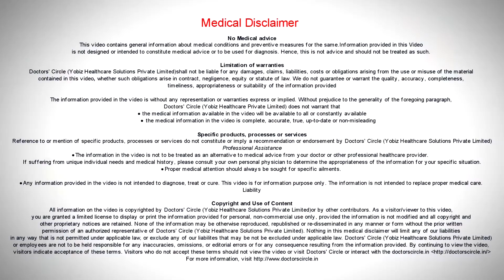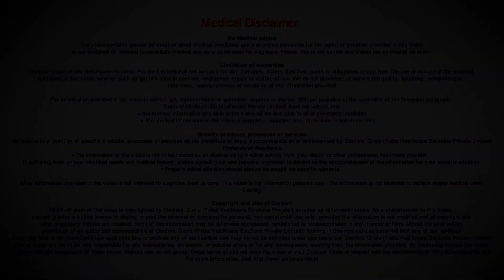Do bone building drugs help stronger attachment of Dental Implant? - Dr. Aniruddha KB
In a normal patient, it is not necessary that these kind of drugs can help in retaining the implant better because it is the body that needs to osseointegrate with the implant to have a better  retention of an implant. There is no difference between osseointegration in patient who is on the medication or who is not taking medication. So the osseointegration remains the same as far as the implant is concerned.